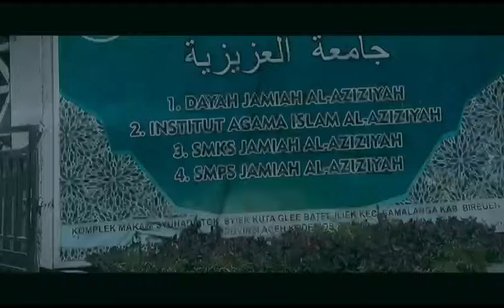Video Almarhum Tgk Suhaimi Ananda Tu Sop Jeunieb